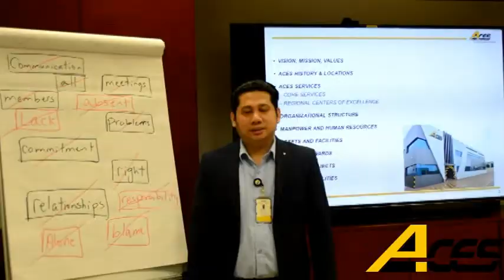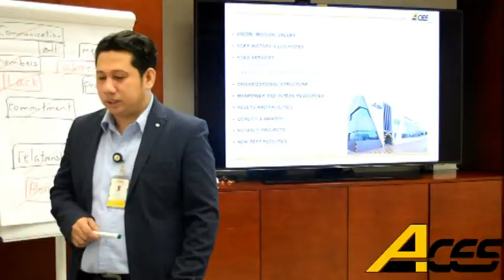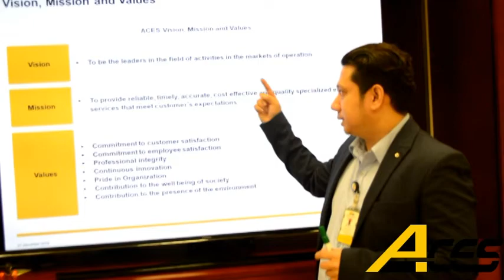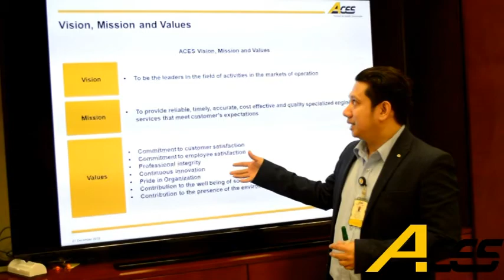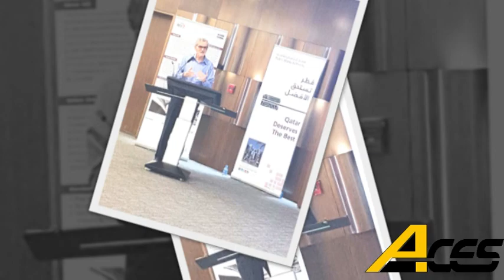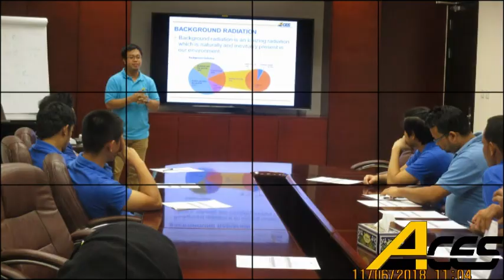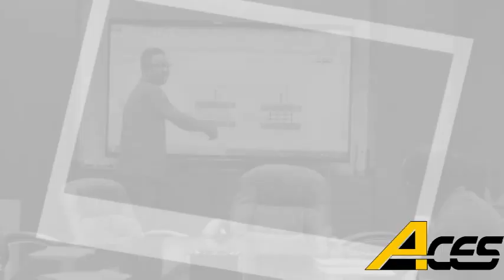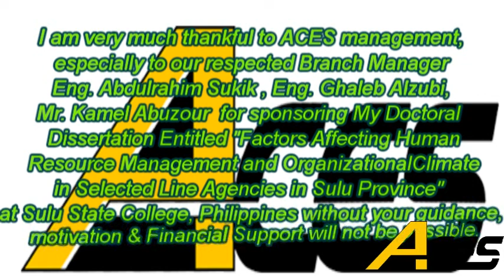Final Aces Achievement 2018